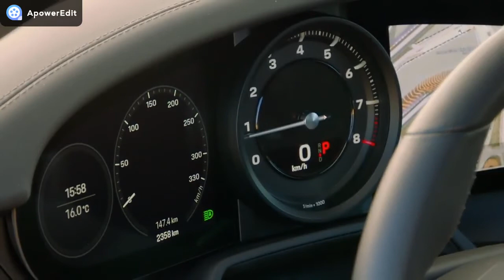Porsche 911 Carrera 4S 2020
The next generation of flat-six turbocharged engines has been further developed to be more powerful than ever before, delivering 443 horsepower. Using an improved injection process, as well as a new layout for the turbochargers and intercoolers, the efficiency of the engine has been further optimized. Power is delivered by a new eight-speed, dual-clutch transmission. New assistance systems such as the standard Porsche Wet Mode for increased driver awareness on wet roads, and the optional Night Vision Assist with a thermal imaging camera, are part of the broadened array of available active driver assistance features. The new Porsche Communication Management (PCM) with a larger 10.9-inch touchscreen display (up from 7.0 inches in the previous car) and comprehensive connectivity, optional Adaptive 18-way Sport Seats Plus with improved lateral support, re-tuned PASM dampers, and extended digital features all ensure greater comfort and everyday usability.

The turbocharged flat-six engine of the 911 Carrera 4S now produces 443 horsepower. This corresponds to an increase of 23 horsepower compared with the previous model. Equipped with the 8-speed PDK dual clutch transmission as standard, the 911 Carrera 4S Coupe with all-wheel drive takes only 3.4 seconds. This makes the car 0.4 seconds faster than the previous model. This advantage is increased by a further 0.2 seconds with the optional Sport Chrono Package, to 3.2 seconds for the Carrera 4S. The top track speeds are now 190 miles per hour for the all-wheel-drive version. A manual transmission will be offered at a later date.